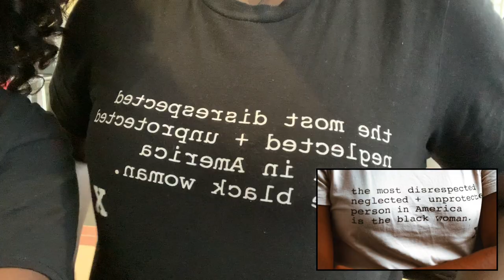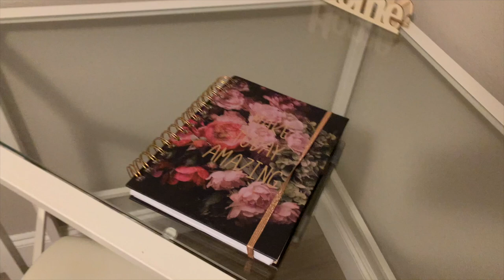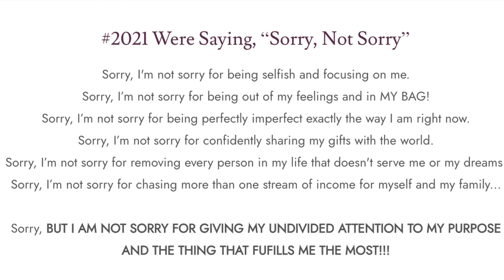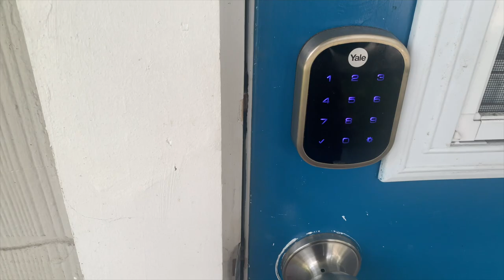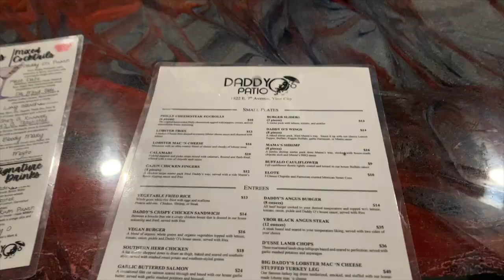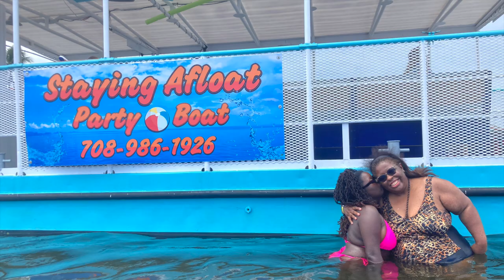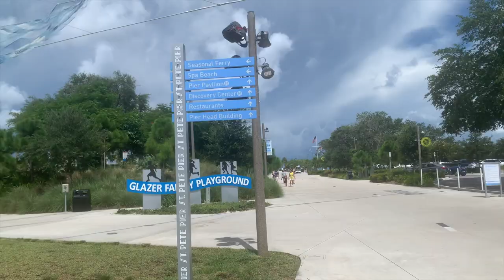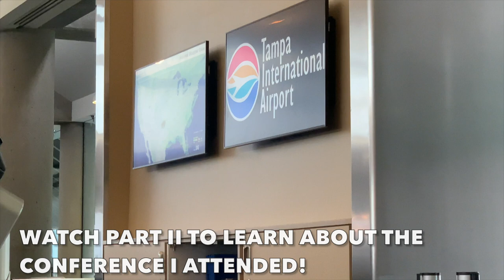TAMPA, FL IS LIT 🔥 Solo Travel Vlog! Ybor City, Uber Baes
Tampa, FL surprised me in a great way. Consider this is your sign to take a SOLO TRIP! I love having the freedom to do things on my terms. I learned a lot chatting with people from Tampa, and I cannot wait to go back! Tell me about your solo travels in the comments!

▷ My Storefront (hair, beauty, tech, and more!)

0:00 | Intro
2:00 | Byyye Cee!
3:43 | Meet My Plane Mom!
6:05 | I Love My AirBnB!
10:13 | My Plane Mom Saved My Life
14:00 | I Love This Mexican Spot!
16:45 | Uber Bae #1
22:45 | Ybor City
30:55 | Night Out + New Friend!
42:40 | Quick St. Petersburg Trip + Uber Bae #2

W H A T   I M   W E A R I N G   I N   V I D E O

Marble Print Mesh Top, size M
Denim Shorts, size XL
Clear Heels, size 9

Backless Cut Out Dress (a FAVE!), size M

Green Halter Top, size M
Orange Criss Cross Top, size L

Brown PU Leather Top, size L
BooHoo Denim Shorts, size 12
Black Strappy Heels, size 9

Love Always,
Gwladys